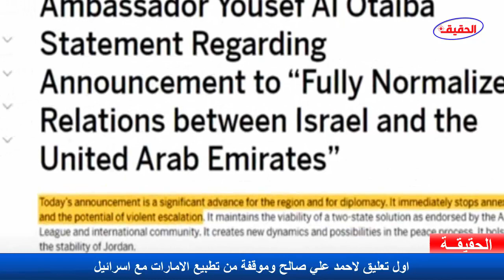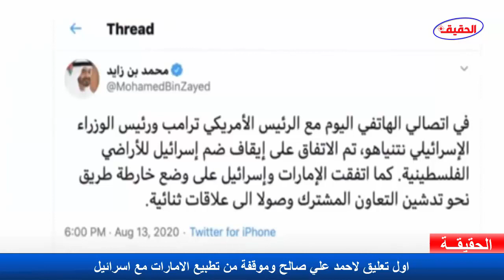اول تعليق لاحمد علي صالح وموقفة الكامل من التطبيع الاماراتي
ـــــــــــــــــــــــــــــــــــــــــــــــــــــــــــــــــــــــــــــــــــــــــــــــــــــــــــــــــــ
ـــــــــــــــــــــــــــــــــــــــــــــــــــــــــــــــــــــــــــــــــــــــــــــــــــــــــــــــــــ
تابعنا على تويتر
ـــــــــــــــــــــــــــــــــــــــــــــــــــــــــــــــــــــــــــــــــــــــــــــــــــــــــــــــــــ
تابعنا على الفيسبوك
ـــــــــــــــــــــــــــــــــــــــــــــــــــــــــــــــــــــــــــــــــــــــــــــــــــــــــــــــــــ

اخر الاخبار اليمنية
اليمن
اخبار يمنية